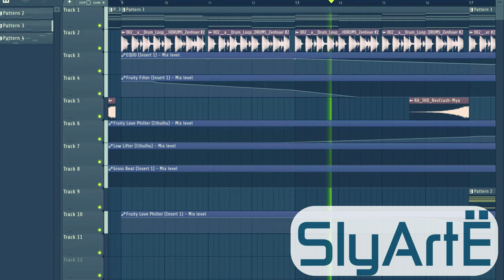SlyArtË - Chasing the Moon preview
Buona domenica a tutti! Today I will show a little preview of a track I'm working on: it will be part of my next album. I decided to produce a bunch of tracks with some EDM rhythm, but always trying to expressing my idea of music. ENJOY!

TIPS AND CRITICISM ARE ALWAYS APPRECIATED